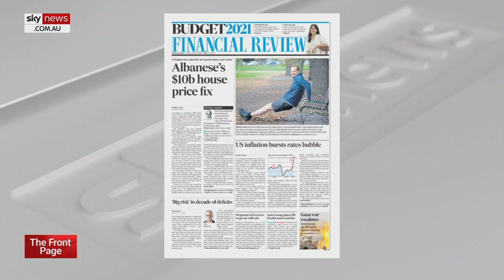Anthony Albanese has a 'long way to go': Leisa Goddard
Federal Labor Leader Anthony Albanese has a "long way to go" as his ALP voters do not "support" him as the preferred prime minister, according to Adoni Media Managing Director Leisa Goddard.

"When you look at the polling, 41 per cent of ALP voters alone aren't supporting Albanese as preferred prime minister. He has a long way to go," she told Sky News host Peter Gleeson.

"His big thing tonight was about jobs - well if you talk to anybody in the resource sector they think Labor's abandoned them."